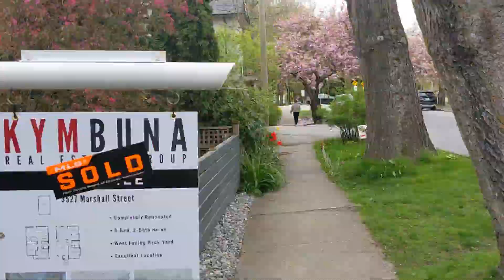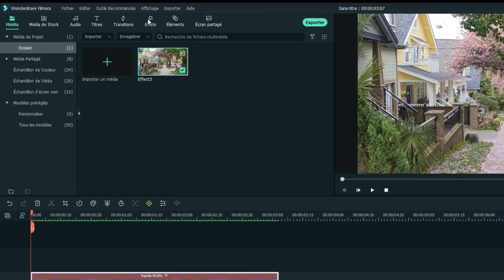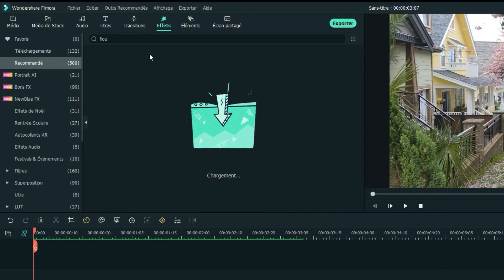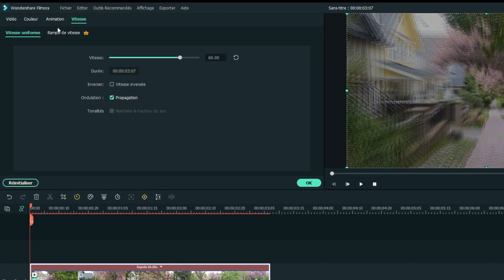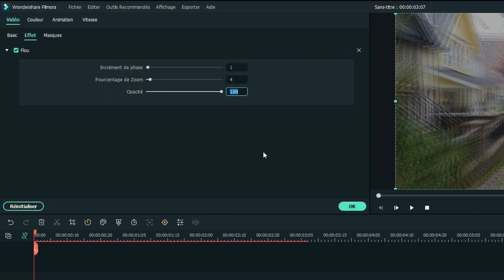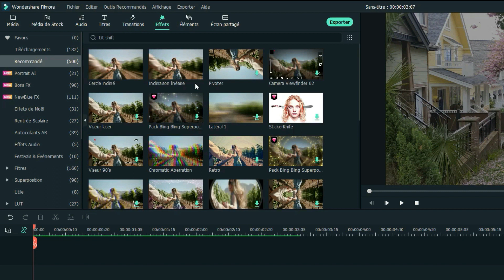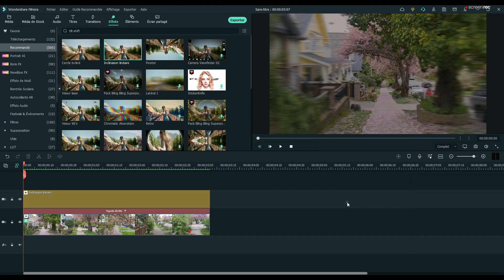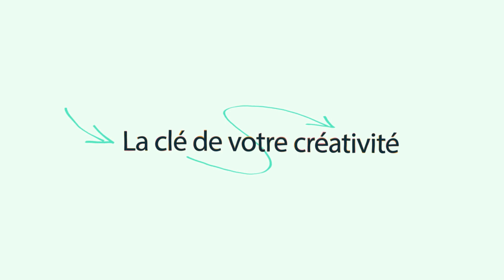Réaliser l'effet d’HYPERLAPSE dans FILMORA || TUTO Montage Filmora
🤓Coucou tout l'monde, apprenez avec Jonathan comment faire l'EFFET HYPERLAPSE, qui vous permet d’accélérer vos vidéos !

🔸 Contenu 🔸
00:00 – Intro
00:22 – Préliminaires
00:44 – Enregistrer un hyperlapse
01:57 – Editez un hyperlapse
03:39 – Effet final
03:45 – Conclusion

Alors l’effet d’hyperlapse peut être réaliser de plusieurs façons. Nous allons voir l’une des façons les plus simples de le réaliser avec Filmora. - Peut être que nous nous essaierons à créer d’autres tutos pour les autres façons. - Aujourd’hui très simple. Nous allons nous amuser avec les options de vitesse et de flou que propose Filmora.

Si vous avez des questions à propos de Filmora​ X​ et FilmoraPro​​ n'hésitez pas à consulter l'équipe de soutien